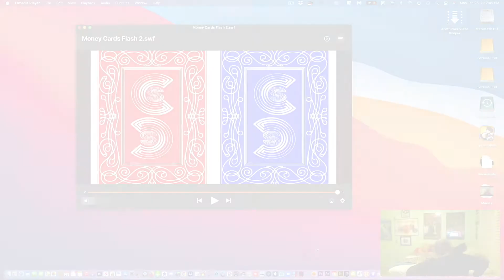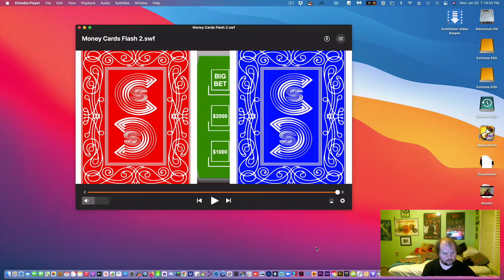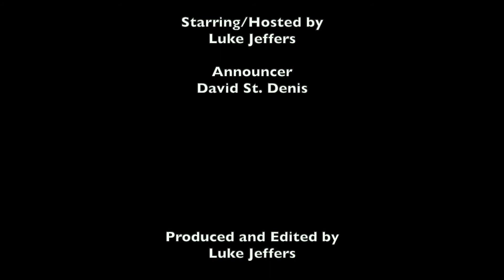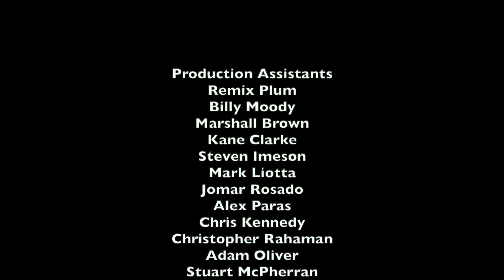Abdubaction94 vs. The Money Cards - Season 1, Episode 1